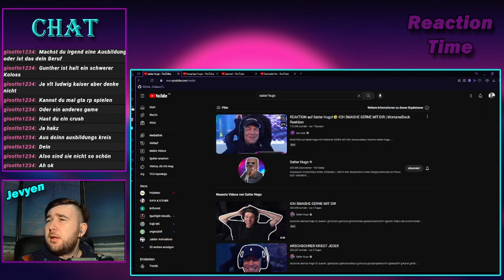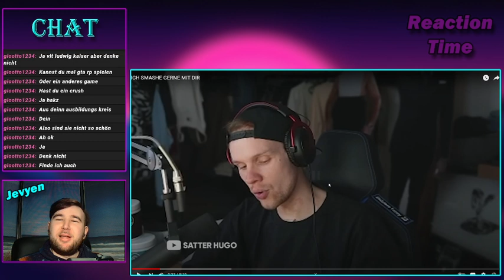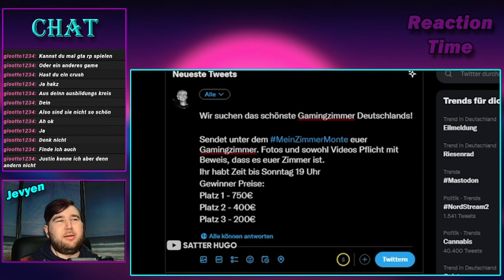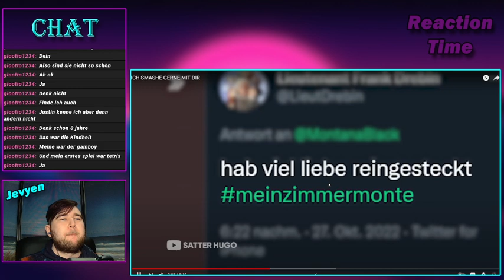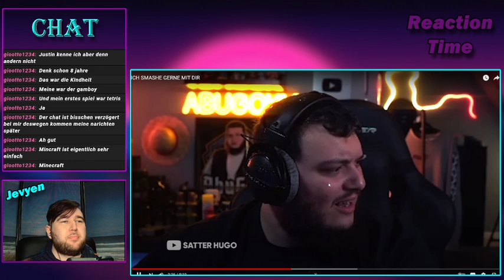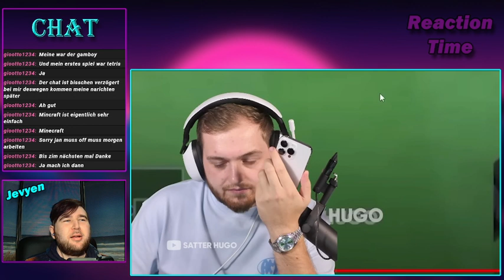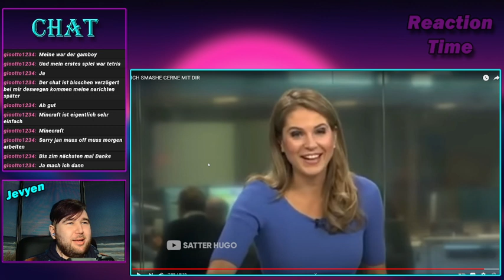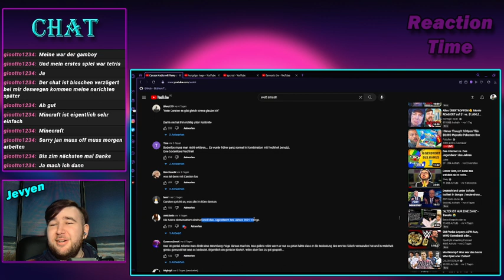Das ist schon HARDCORE unangenehm! | Reaction auf "Ich smashe gerne mit dir"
Hugo hat neue Videos hochgeladen! Was sagt Jan dazu?

Am 1. November haben wir im Livestream auf Twitch auf verschiedene Videos reagiert. Dabei auch auf die Videos von Hugo.